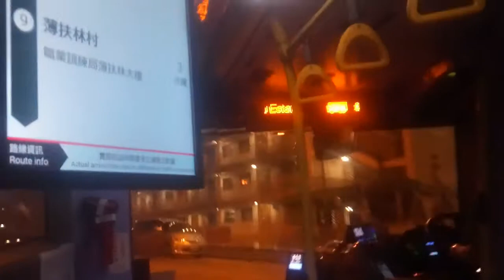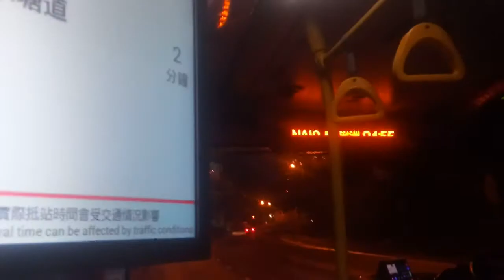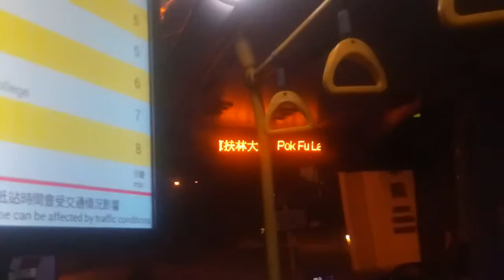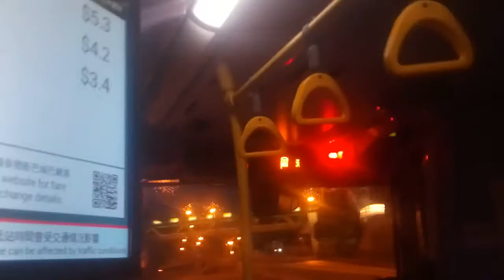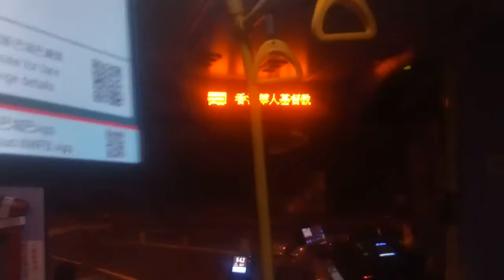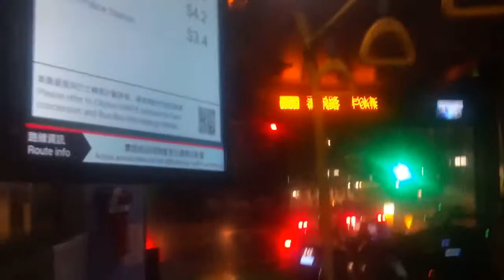城巴 7 華富邨華生樓 山道 9136 行車片段